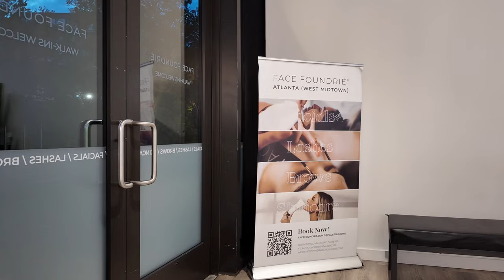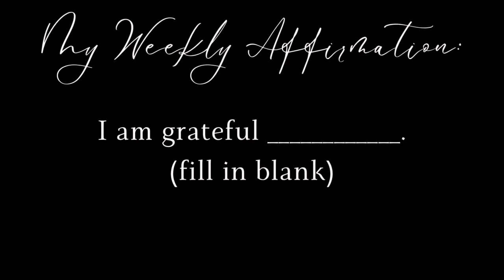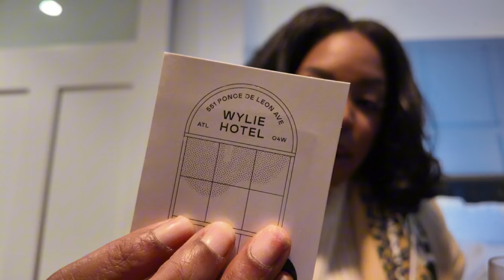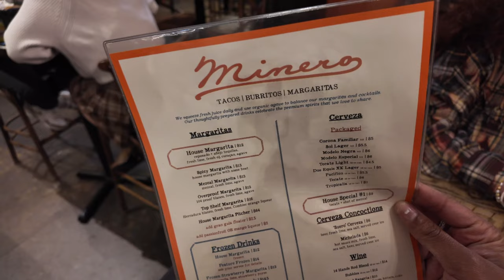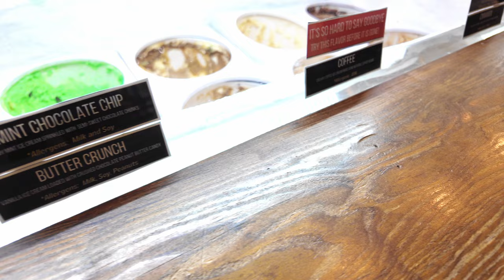Travel Vacation Vibes in Atlanta, Bestie's Birthday & Downtown Ice Cream | Vlogmas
Vlogmas kicks off in Atlanta! 🎄 Day 1 - I celebrated my bestie’s birthday, where we enjoyed top-notch customer service. Day 2 - was all about relaxation and fun: breakfast in bed, and ending the day downtown with ice cream. Join me for these cozy and festive moments as I soak up vacation vibes in the heart of Atlanta!

TIMESTAMPS:
00:00 INTRO & Recap
01:04: The Plans & Dinner
04:00 Breakfast in Bed & New Room
07:06 Dinner, Outside, & Lyft Chronicles
11:30 Ice Cream & Outro

THE ITINERARY:
Face Foundrie (Midtown)
Now Massage
Food - Culinary Dropout
Hotel - Wylie Hotel
Ponce Market
Ice Cream - The Yard